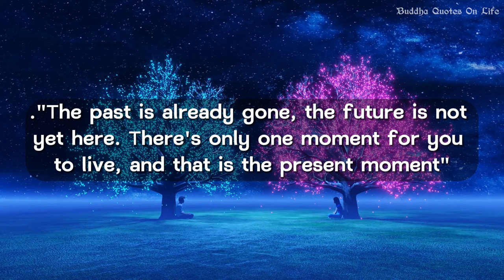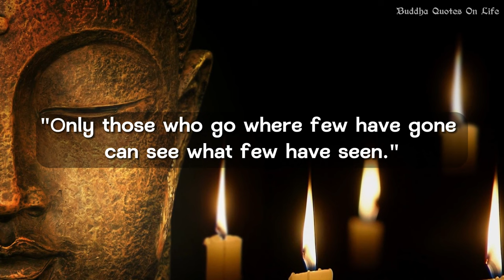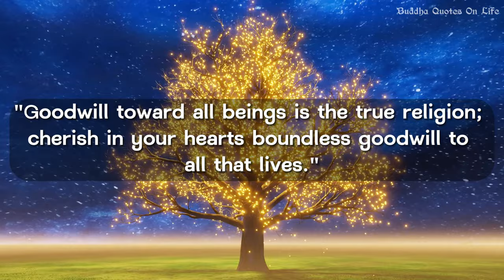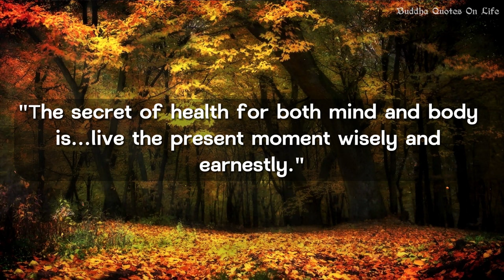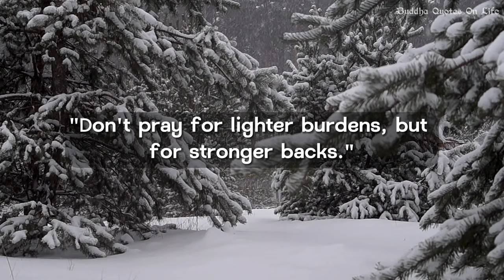Buddha Quotes That Will Change Your Mind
That Will Change Your Mind .Buddha Quotes. Great Buddha That Will Change Your Mind. buddha quotes that will change your mind.
powerful buddha quotes that will change your mind

👍 GIVE THUMPS UP.